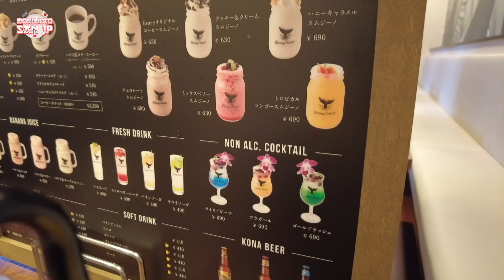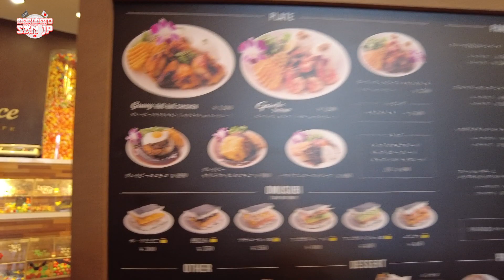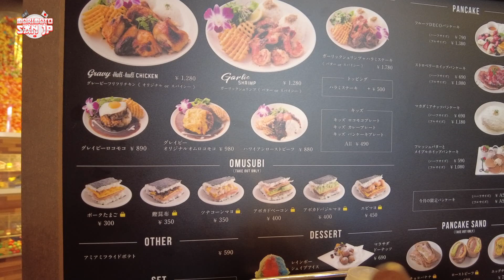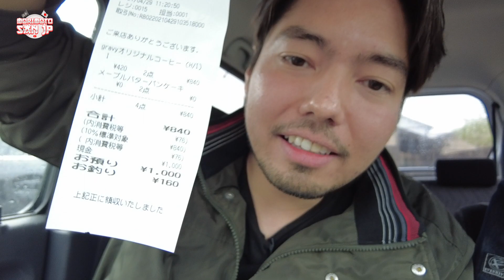RESTAURANTES JAPÃO - GRAVY SAUCE HAWAIIAN STYLE CAFÉ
E AI GALERA BELEZAAA? MAIS UM VIDEO PRA VCS DIRETO DO JAPÃO!
Nesse video vamos mostrar para vocês como são os  restaurantes no japão, experimentar e ver como é a comida e descobrir novos sabores. Dessa vez o restaurante escolhido foi GRAVY SAUCE HAWAIIAN STYLE CAFÉ, um restaurante e cafeteria no estilo Hawaiano!!! Uhulll Alohaa. Vamos nos surpreender com os diferentes sabores aqui do Japão. O sabor das panquecas saborosas do japão, das famosas cafeterias desse país. E não poderia faltar aquele cafézinho gelado de lei!

Espero que gostem do video! Se gostou, deixa aquele like, compartilhe e comente aqui o que estão achando do canal… um abraço e tamo junto!